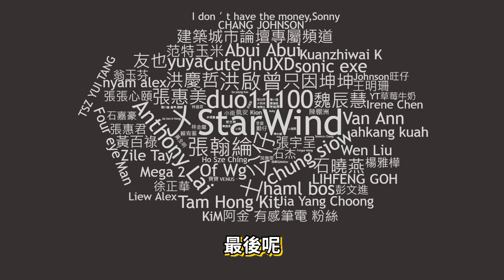【Kim阿金】我直播GTA5遇到外掛了!!《GTA 5 線上》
感謝你 外掛!!